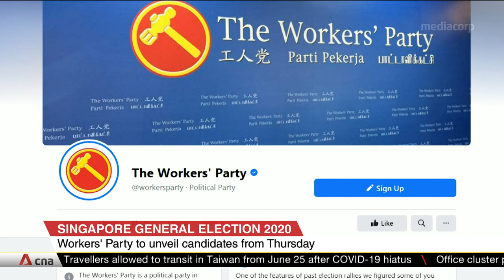Singapore GE2020: Workers' Party to unveil candidates from Jun 25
Starting June 25, the Workers' Party will unveil its candidates for the upcoming general election. This comes after it posted a video on social media featuring party leaders alongside newcomers who spoke about their connection to the party and how they've been working the ground. The people who appeared in the six-minute video include party chief Pritam Singh and chair Sylvia Lim, former National Solidarity Party candidate Nicole Seah, economics professor Jamus Lim, lawyer Fadli Fawzi and youth wing exco member Yudhishthra Nathan.